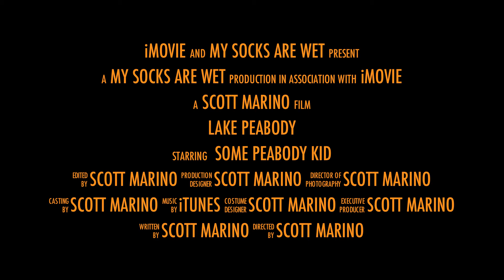Lake Peabody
I got carried away with iMovie uploading Peabody flood video and this is what happened.